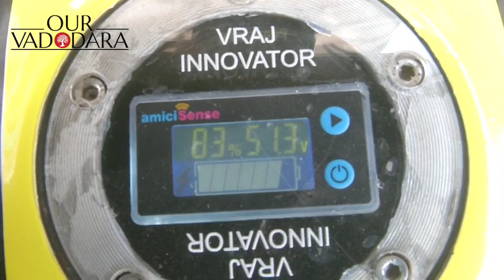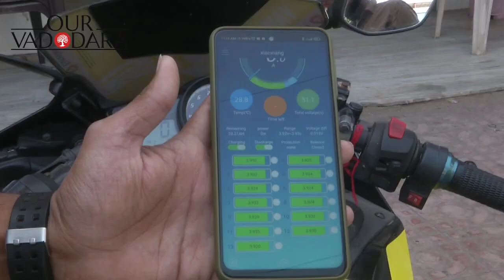This man in Vadodara converted his petrol bike into electric bike.